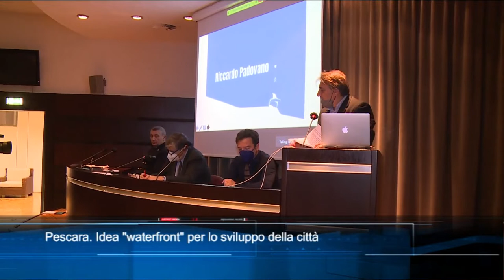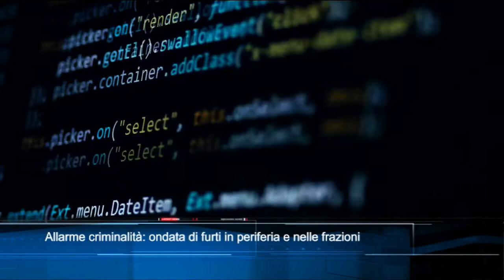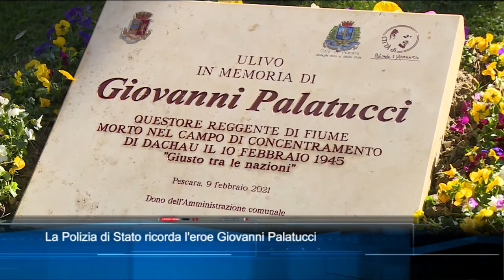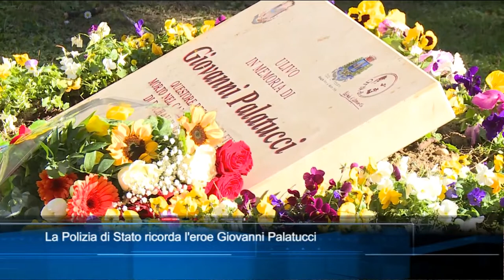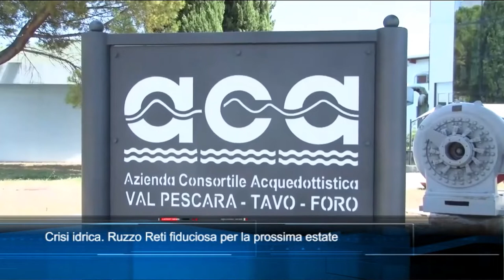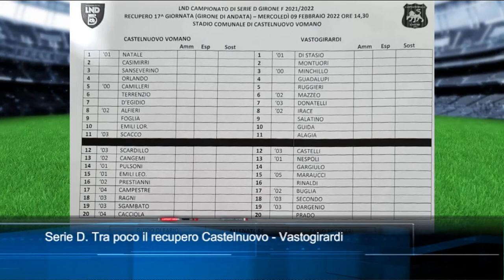TgSei Edizione delle 14 Mercoledì 9 febbraio 2022